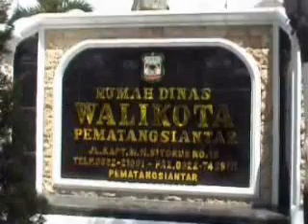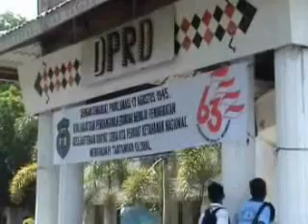Tragedi Ruslag SMA N 4 Siantar 4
Jangan diam saja... ayooo kita keluarkan suara kita!
jangan biarkan mereka menguasai hak kita. hidup SMAN 4. hidup!